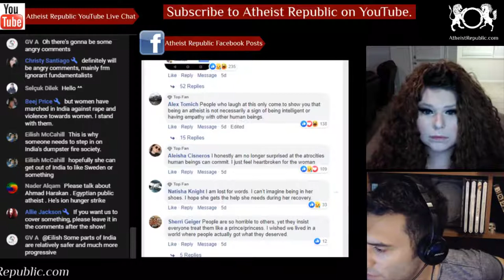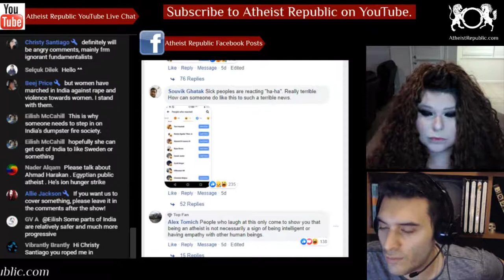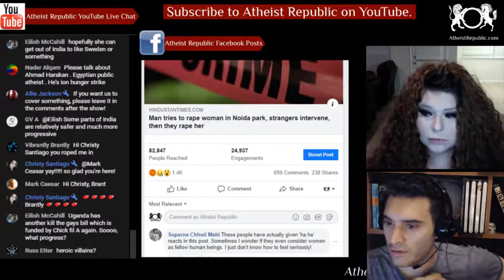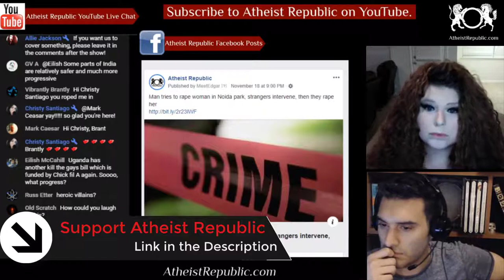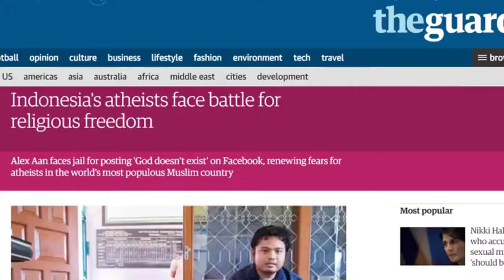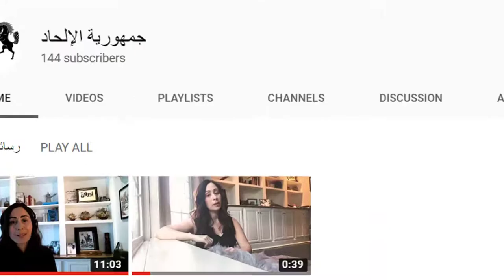Strangers Save Woman from Getting Raped in Noida Park, Then Rape Her 😢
A 21-year-old woman was allegedly gang-raped and beaten by five men this week when she
went to meet an acquaintance to explore a job opportunity. The incident took place around
8.30pm at a park in Sector 63 of Noida, barely 500 metres away from a police post in the area,
 the police said. Police have arrested four men, including the acquaintance who allegedly tried to
 sexually assault her, while two are still at large. A man took her to a nearby park, where he tried
 to rape her, the police said. The woman started screaming, following which two men
 approached them. The two started beating him up then he ran away. The two men then raped
 her and called three other men who took turns to rape her. All the five then fled. The victim
 approached the police at around 9.30 pm and lodged a police complaint. The police have
 announced a reward of Rs 25,000 for information that could lead to the arrest of each of the two
 men still at large.

.📧 Online platforms are fighting against content they find too sensitive by reducing post reach, strikes, removal of controversial posts... We want to discuss topics many find too controversial.

🎧 Listen to this podcast on iTunes, Stitcher or your favourite podcast app

Source: Man tries to rape woman in Noida park, strangers intervene, then they rape her
Location: Noida, India